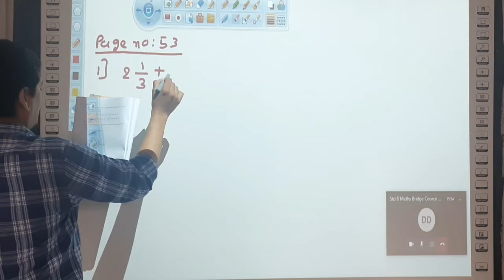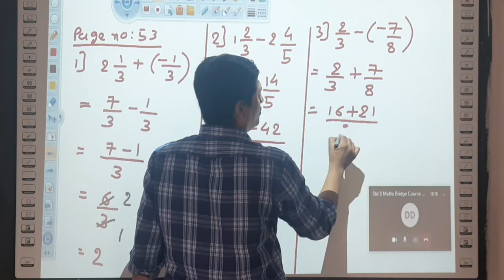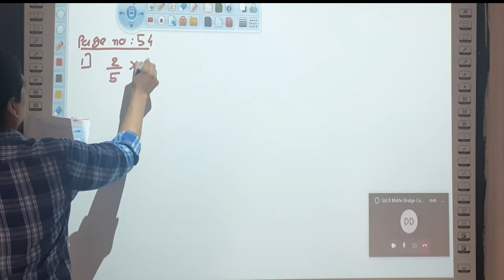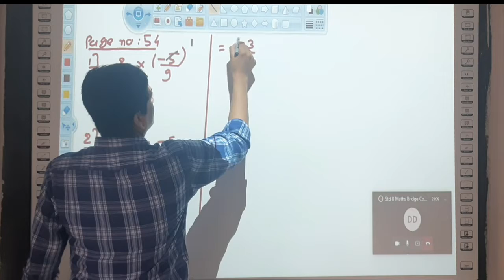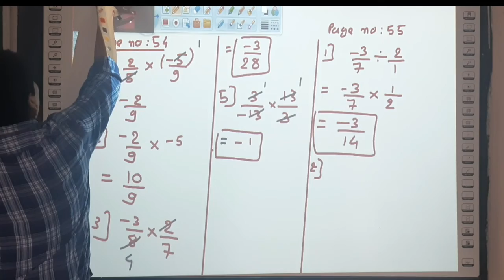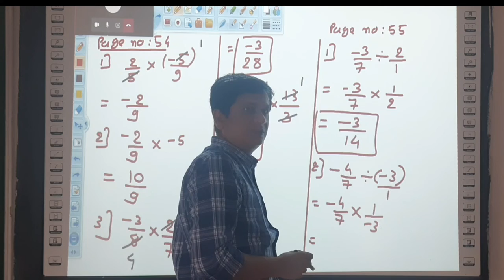STD:8|MATHS|BRIDGE COURCE |PART-13|MAKARBA PRIMARY SCHOOL